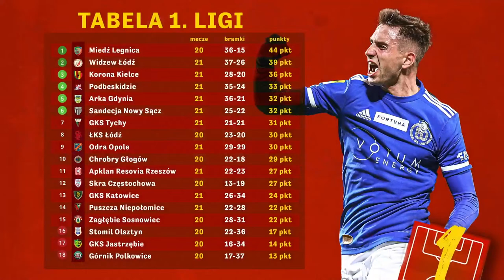ARKA ROZBIŁA WIDZEW, 1. LIGA WRÓCIŁA DO GRY! - MAGAZYN PIERWSZA KLASA #2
Adam Kotleszka, Mateusz Rokuszewski i Szymon Janczyk omawiają najważniejsze wydarzenia ostatnich dni na boiskach 1. Ligi! Zapraszamy!